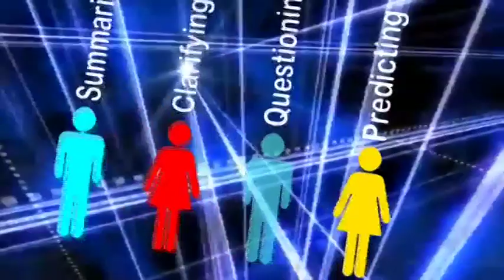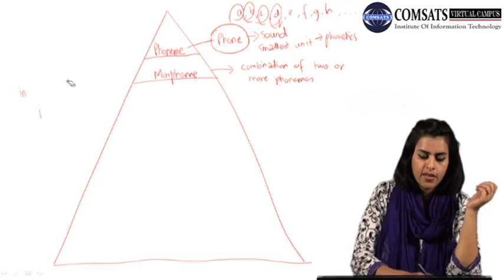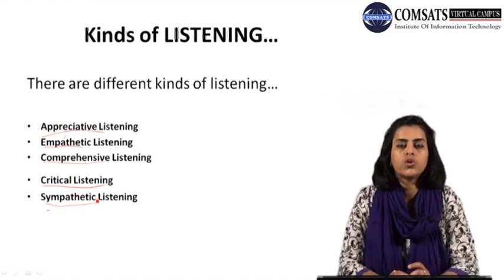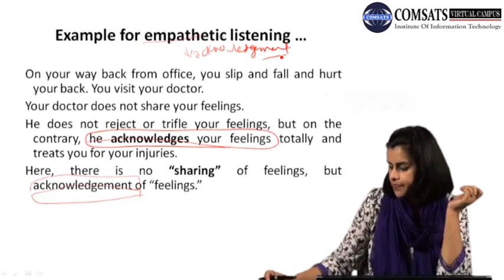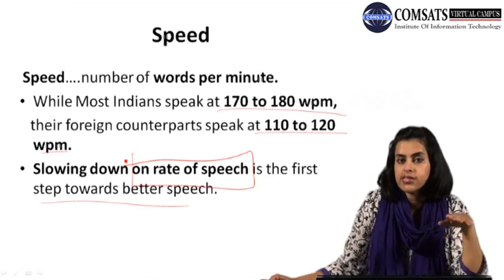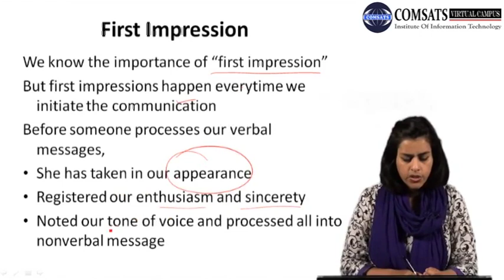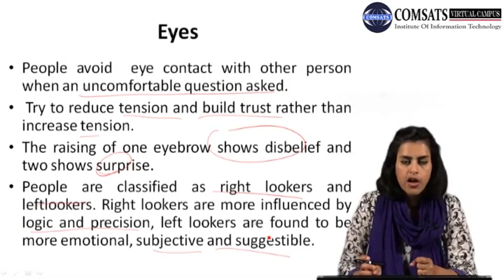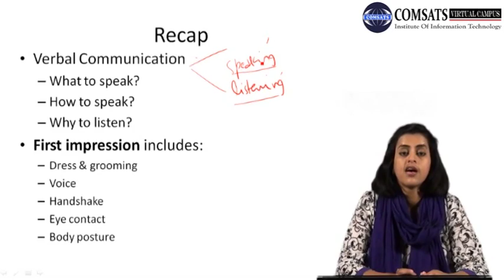Communication Skills in Hindi Urdu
This is complete lecture series on communication skill where you will understand effective communication definition and effective communication in the workplace.
Different amazing things will be discussed like how to improve english communication skills
and effective communication techniques
You will also understad why is effective communication important
and communication skills wikipedia